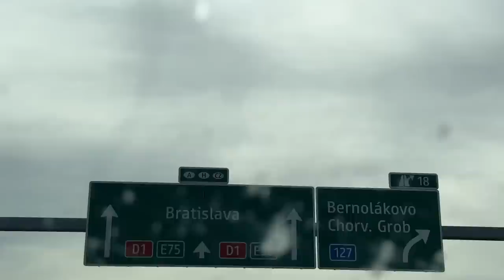Doručujem Maďarské Dobrôtky po Severnom Slovensku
Maďarský výrobca nerozbitných krytov na mobil, Mobilfox, ma poprosil, či by som nemohol porozvážať pár objednávok z mojej limitovanej letnej kolekcie po Slovensku. Súhlasil som, no Maďari trvali na tom, aby so mnou cestoval aj ich budapeštiansky kameraman Norman. Vzhľadom na lokácie  balíčkov sa naša vyšehradská vandrovka zmenila na boj o holý život.